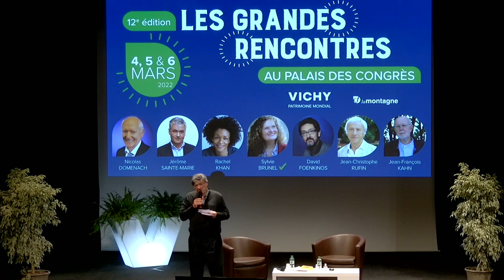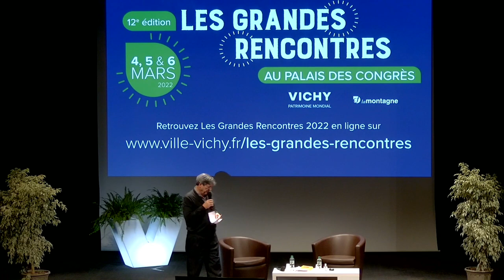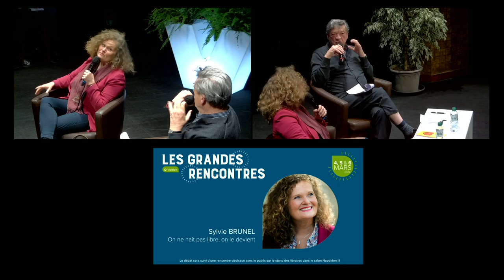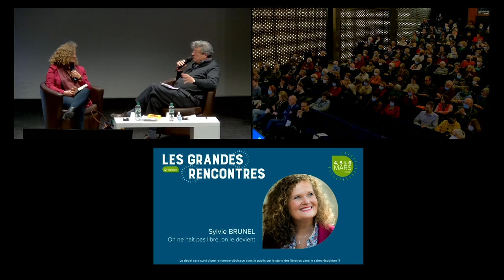Les Grandes Rencontres 2022 avec Sylvie Brunel